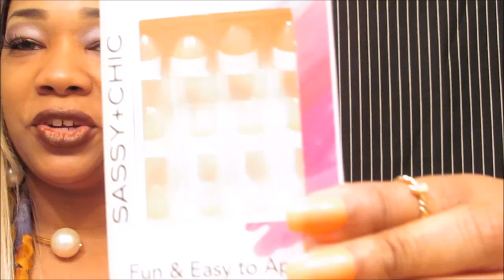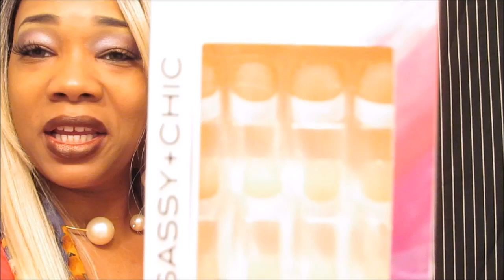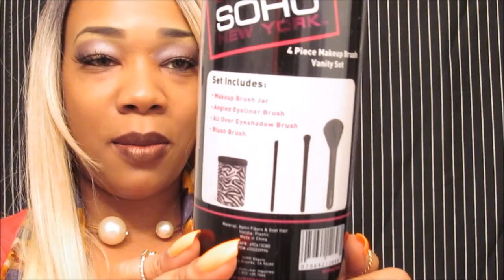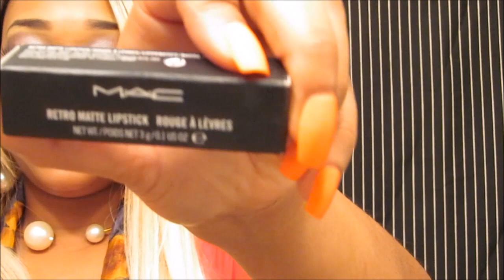"Blessing's coming in (2015) ,Slimchelle,Mkblady,Pureicandi